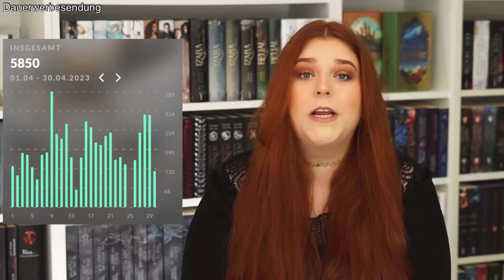Lesemonat | April 2023 | Eine riesige Enttäuschung & ein Jahreshighlight 🥳 | Dunkelbuntetraeume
Hi! Heute gibt es meinen Lesemonat aus dem April 2023 - zwar leider etwas spät, aber immerhin! Insgesamt konnte ich 12 Bücher beenden. Wie lief euer Lesemonat? Eure Leo

00:00 Hi + Statistik
01:52 Because It's True - Nikola Hotel, Anya Omah
04:47 Catching Feelings - Kira Licht
08:56 The Moment I Fell For You - Maya Hughes
14:04 Du irgendwo - Kira Mohn
18:44 Die Wallflowers, Daisy & Matthew - Lisa Kleypas
23:32 Beyond the Stars - Mareen Knoth
27:43 Finding Paradise - Ana Woods
33:58 Mr Wrong Number - Lynn Painter
38:42 The Love We Feel - Olivia Dade
44:02 Crush - Tracy Wolff
48:02 Outlander, Feuer und Stein - Diana Gabaldon
49:26 Elfenkrone - Holly Black
54:34 Tschüssi

Wenn ihr Lust auf schriftliche Rezensionen habt, findet ihr diese auf meinem Blog:

G E N A N N T E B Ü C H E R

Ich kennzeichne mein Video als "Dauerwerbesendung", da ich Bücher und/oder Produkte in meinen Videos zeige, ihr somit die Bücher und/oder Produkte erkennen könnt und die passenden Links zu diesen in der Infobox findet. Bisher ist es unklar, was gesetzlich als Werbung definiert wird und ab wann ein Creator die Pflicht hat, seine Videos als "Werbung" zu kennzeichnen. Da ich aber Empfehlungen ausspreche und meine Meinung euch ggf. bei der Kaufentscheidung beeinflusst habe ich mich dazu entschieden meine Videos als solche zu kennzeichnen. In der Regel sind die Bücher und/oder Produkte die ich in meinen Videos zeige selbst gekauft. Falls ich ein kostenfreies Rezensionsexemplar/Leseexemplar zugeschickt bekomme, kennzeichne ich es mit " ^ ". Meine ehrliche Meinung wird dadurch nicht beeinflusst.

Ich verlinke die Bücher und/oder Produkte aus freien Stücken, damit ihr einen besseren Überblick über das Gezeigte habt. Wenn ihr über diese Links einkauft, entstehen für euch keine Mehrkosten (der Preis ist also identisch), allerdings erhalte ich eine kleine Provision. Ich kennzeichne diese Links mit " * ", damit sie für euch klar ersichtlich sind.

Wenn ihr Videoideen habt und/oder Verbesserungsvorschläge, könnt ihr mir gerne schreiben. Ihr wollt mich unterstützen? Ich freue mich wenn wir uns im nächsten Video wieder sehen. Eure Leo.